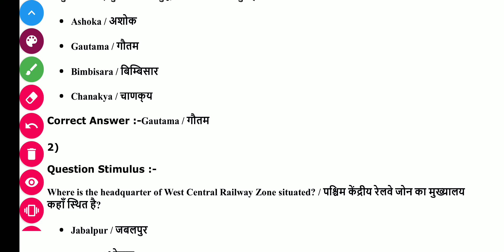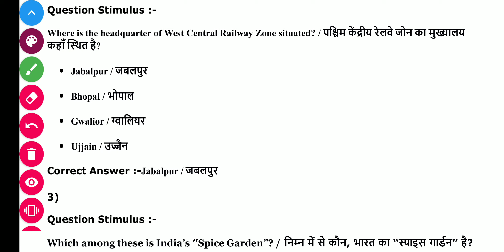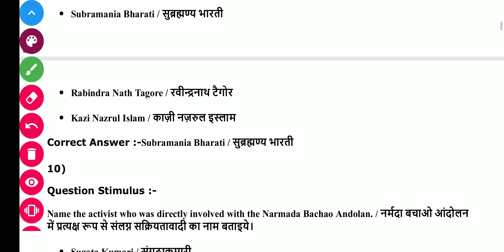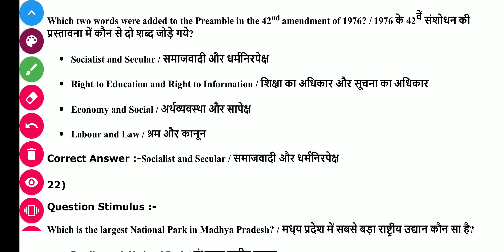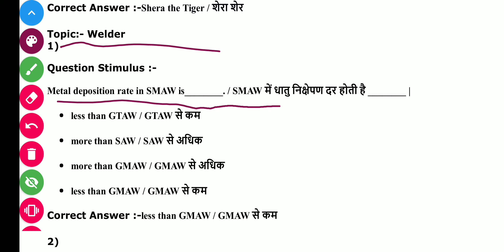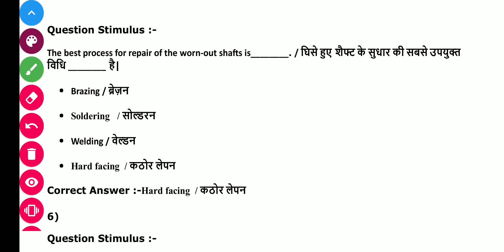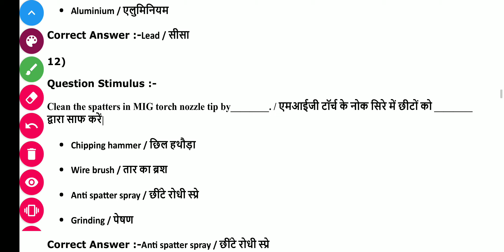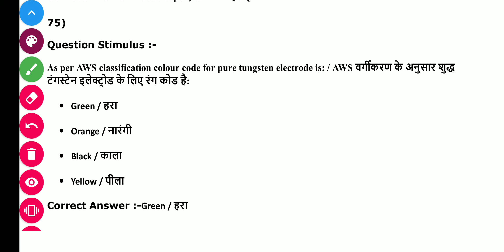WELDER TRADE 2016 EXAM PAPER WITH ANSWER FOR MP ITI TO(प्रशिक्षण अधिकारी) EXAM// PAPER PATTERN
WELDER TRADE 2016 EXAM PAPER WITH ANSWER FOR MP ITI TO EXAM

ITI TO EXAM Welder trade  paper pattern and level of questions.

Important questions for ITI TRAINING OFFICER EXAM WELDER TRADE

Watch playlist for videos related to ITI TO EXAM-

NON-TECH VIDEO Lectures for MP ITI TO EXAM-

download pdf for welder trade ITI TO EXAM PAPER 2016 -